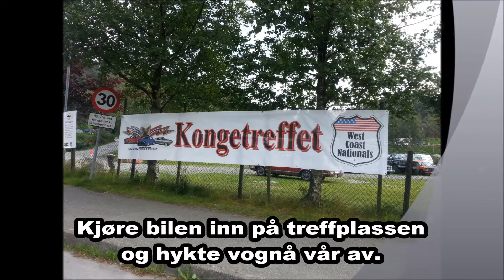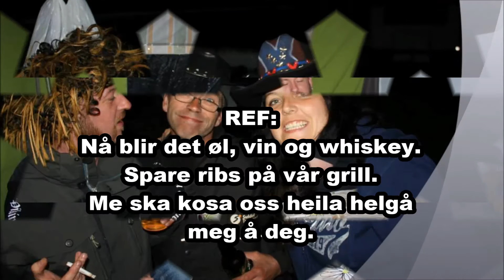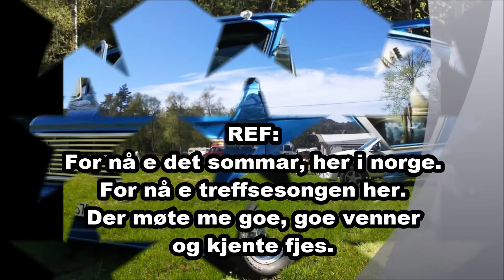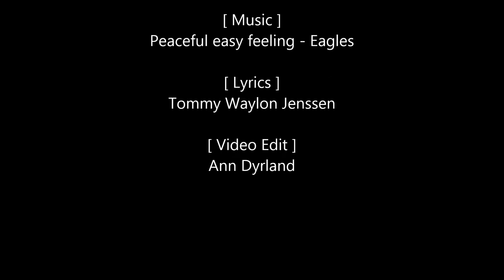Treff Idyll - Tommy Waylon Jenssen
En sang med egen komponert tekst :)
Håper dere liker den og deler den med venner og kjente! :)